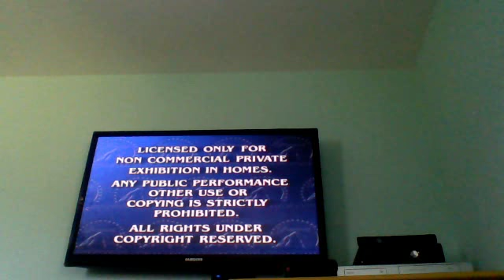Quadaruple Feature VHS Opening Last Part